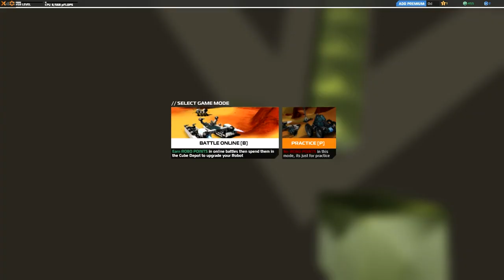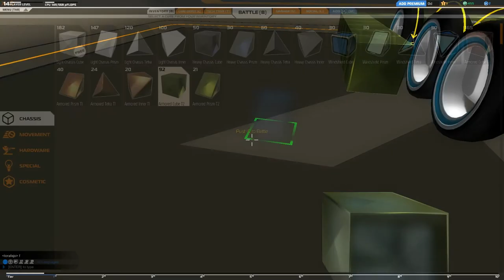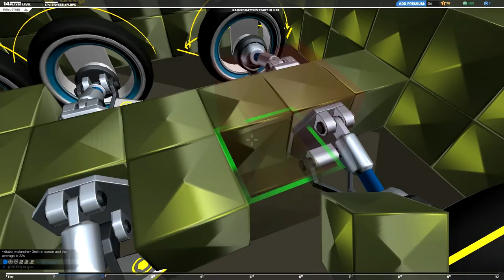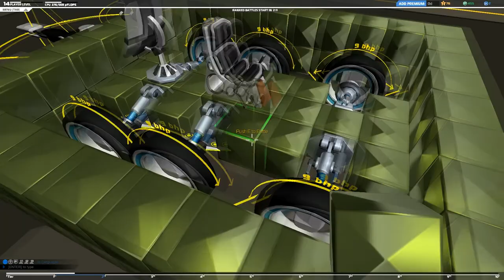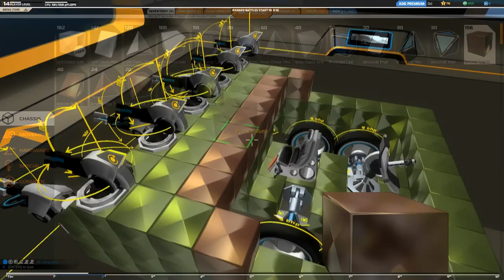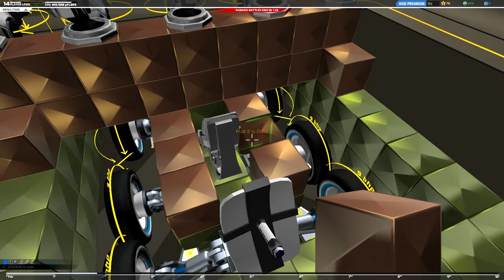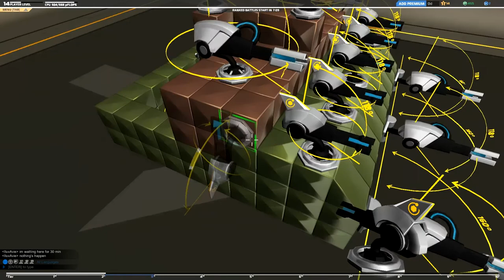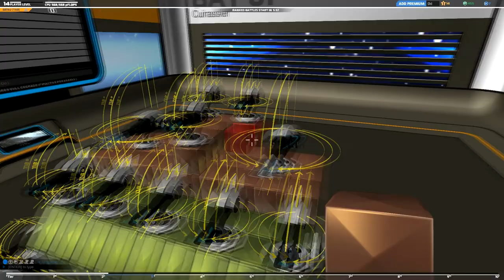(FR) GamePlay De RoboCraft Par Gunsho Ep 1 !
GamePlay de RoboCraft Nouveaux jeux en Vogue sur Steam !

Jeux de création de Robo Véhicule/Avion/Tank/Aéronef ect ..

Sons début et fin = Invasion Mars T.o.n.y

Début Invasion Mars t.o.n.y - ambiance guerrier
Fin Invasion Mars t.o.n.y - mélodie de victoire